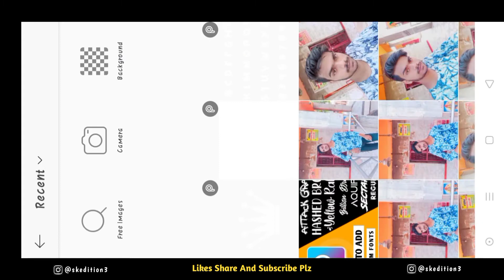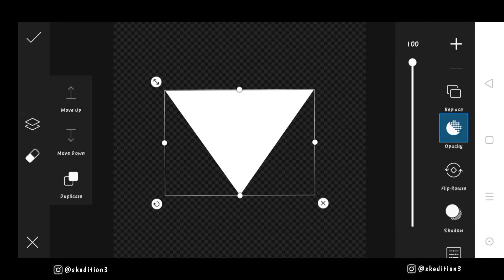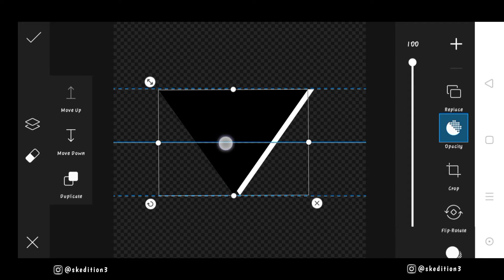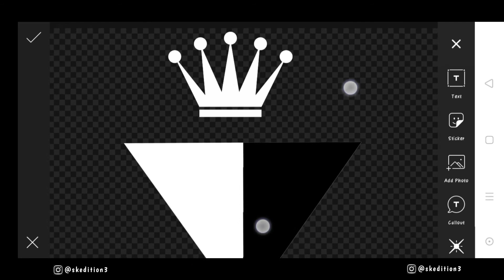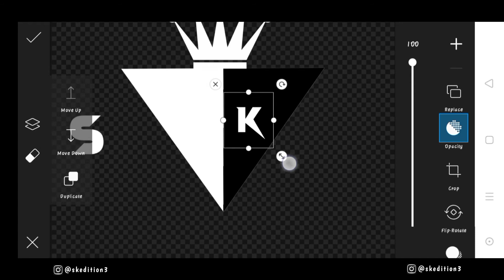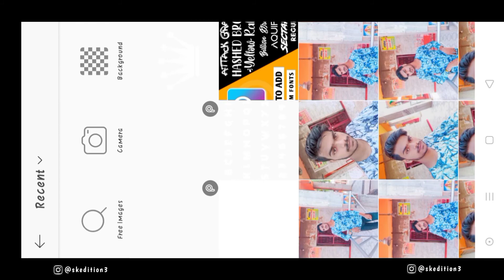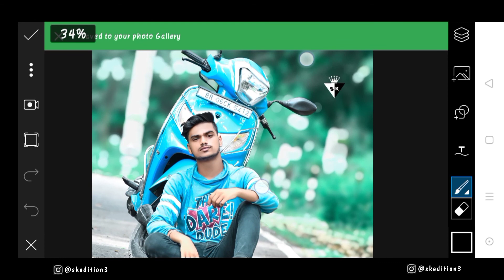LOGO कैसे बनाएं अपने मोबाइल से || Logo Editing in PicsArt 2021 || Sk Edition